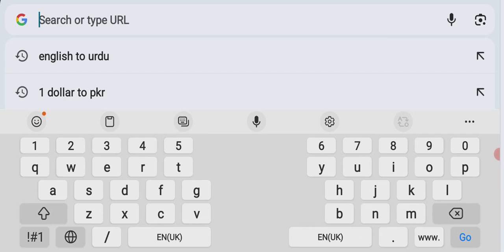Workforce company jobs in saudi arabia for freshers 2024 | Work visa jobs